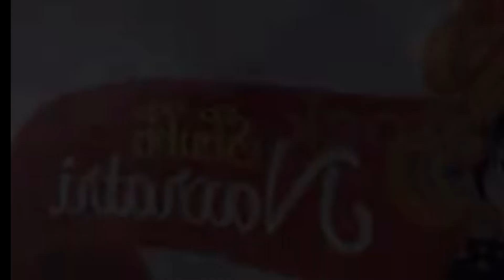Navratri | Explained Significance of Navratri – 9 days 9 Colour | NAVRATRI AS A JOURNEY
Sharad Navratri 2023 complete calendar date 👇🏻 👇🏻

शारदीय नवरात्रि 2023 कैलेंडर:
15 अक्टूबर - घटस्थापना, शैलपुत्री पूजा
16 अक्टूबर- ब्रह्मचारिणी पूजा
17 अक्टूबर - सिन्दूर तृतीया, चंद्रघंटा पूजा
18 अक्टूबर - कुष्मांडा पूजा, विनायक चतुर्थी
19 अक्टूबर- स्कंदमाता पूजा
20 अक्टूबर - कात्यायनी पूजा
21 अक्टूबर - सरस्वती पूजा, कालरात्रि पूजा (सप्तमी)
22 अक्टूबर - दुर्गा अष्टमी, महागौरी पूजा
23 अक्टूबर- महानवमी
24 अक्टूबर - नवरात्रि पारण (उपवास तोड़ना), दुर्गा विसर्जन और विजयादशमी

Sharadiya Navratri 2023 Calendar:
October 15 - Ghatasthapana, Shailputri Puja
October 16- Brahmacharini Puja
October 17 - Sindoor Tritiya, Chandraghanta Puja
October 18 - Kushmanda Puja, Vinayaka Chaturthi
19 October- Skandamata Puja
October 20 - Katyayani Puja
October 21 - Saraswati Puja, Kalratri Puja (Saptami)
October 22 - Durga Ashtami, Mahagauri Puja
23 October- Mahanavami
24 October - Navratri Paran (breaking of fast), Durga Visarjan and Vijayadashami
Vijayadashami

2023 में नवरात्रि कब है?
अश्विन नवरात्रि कब है 2023?
नवरात्रि का पारण कितने बजे है 2023?

शारदीय नवरात्रि